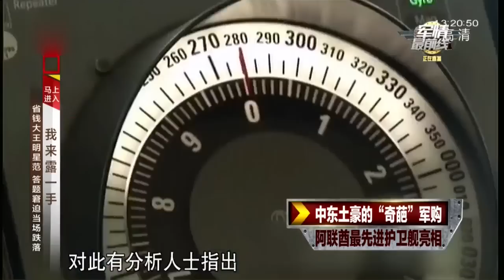中东土豪的“奇葩军购” - 阿联酋自行研发火箭炮